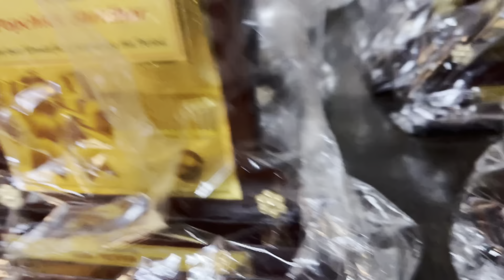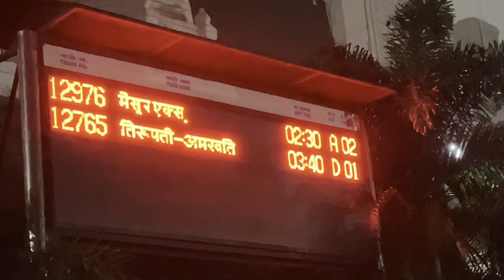Farewell Party - last day in Hyderabad ✌🏻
Life is a Collection of moments and memories
And I am capturing it all ✌🏻☮

If you loved the vlog 👍🏻

Hyderabad diaries
Long length  vlogs 👇🏻

1 Erragadda sunday market first video 👇🏻

2 Gachibowli stadium vlog 👇🏻

3 Dr. BR ambedkar statue

4 shaadi aur baraat wala vlog

5 Hyderabad me daily routine

6 koti sultan bazaar

7 party - me funny games

8 Erragadda Sunday market 2 vlog

9 Golconda fort vlog

10 farewell